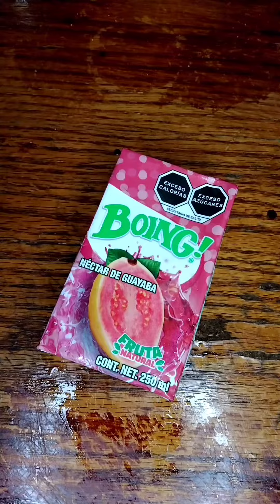¿A quién más le gustan las gomitas ? Estás recetas se te van a antojar 🤤